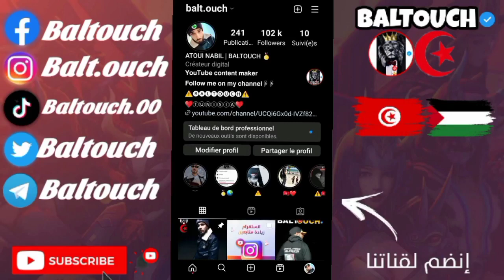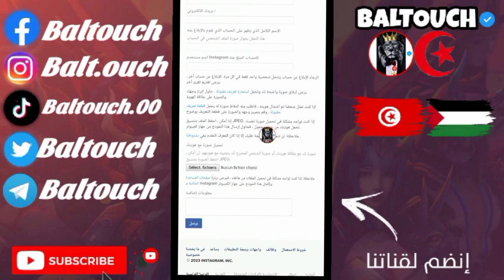تبنيد حساب انستقرام يسرق صورك او حساب مستفز 2023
او المقفل/تم قفل حسابك مؤقتا تحديث جديد بكل سهولة تحديث/2022
استرجاع حساب فيسبوك معطل احياء ذكرى حسابك (المتوفي) قفل حسابك موقتا//استرجاع الحساب المقفل موقت 2020
استرجاع حساب فيسبوك معطل نهائيا || حل مشكلة تم تعطيل حسابك  انتهاك و غير مؤهل  حديد بتاريخ أبريل2021
سترجاع حساب الفيسبوك المعطل او المقفل تم قفل حسابك مؤقتا تحديث جديد مضمونة2021
استرجاع حساب مغلق احترازيا بسبب تعرضه للاختراق او الانتهاك الامني || بدقائق فقط !!!
الحل النهائي لمشكلة تم قفل حسابك 🔥
حل مشكلة تم قفل حسابك بطريقة مضمونة وسهلة خلال 24 ساعة 🔥
سترجاع حساب الفيسبوك المعطل او المقفل/تم قفل حسابك مؤقتا تحديث جديد بكل سهولة /2021
استرجاع الحساب المعطل انتهاك ومخالفة معايرمجتمع  فيسبوك بعد التحديث الاخير ديسبمبر 2020
حل مشكله تعطيل القيسبوك الجديد تم قفل ملفك لقد لاحظنا وجود نشاط مريب تحديثات الجديده 2021
ثغرة المتوفي ' معاق ' احياء ذكرى
طلب احياء ذكرى حساب ، كوفيد 19
استرجاع اي حساب معطل بدون هوية استرجاع حساب  بصوره ملغمه ، كيفية استرجاع  حساب معطل غير مؤهل، كيفية استرجاع حساب معطل انتهاك